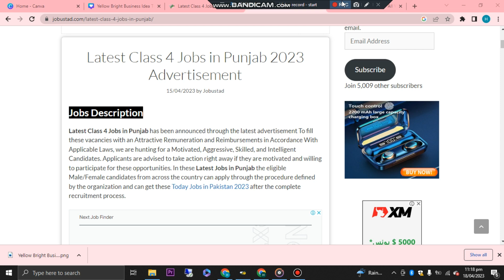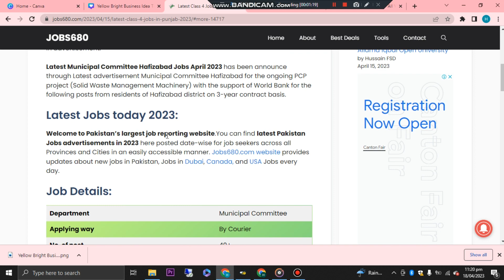Latest Class 4 Jobs in Punjab 2023– New Government Jobs in Pakistan – Jobs in Pakistan today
See here Latest Class 4 Jobs in Punjab 2023 – New Government Jobs in Pakistan – Jobs in Pakistan today – Govt Vacancies in This Video.